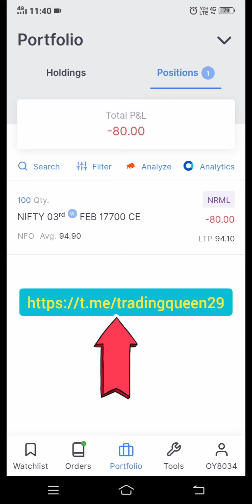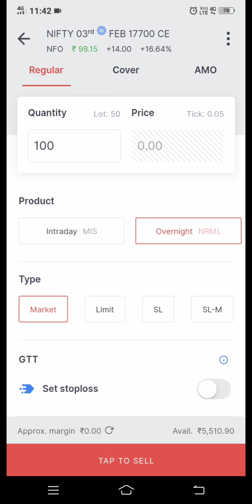intraday trading profit nifty 2 lots